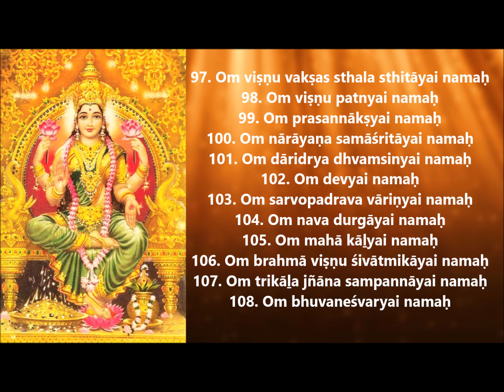Lakshmi Ashtottara Shatanamavali with lyrics | 108 Names of Sri Mahalakshmi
One hundred and Eight Names Glorifying Sri Mahalakshmi Devi, The Eternal Consort of The Supreme Lord Sri Hari.